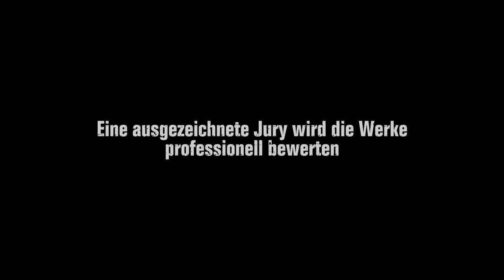1. Modellbau - Challenge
1. Modellbau Challenge
Ein Gruppenbau vom 04.02.22 bis 30.06.22
Mit 5 folgenden Regeln die vorher festgelegt wurden
In Korporation mit fünf andren YouTube Kollegen .